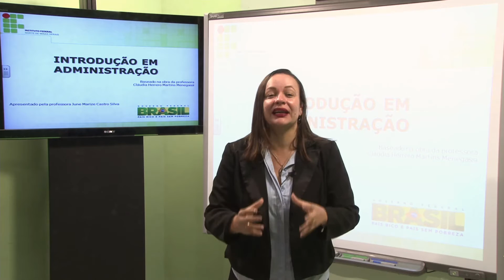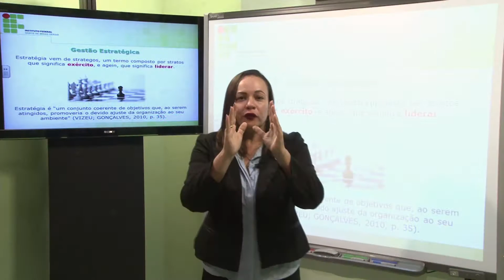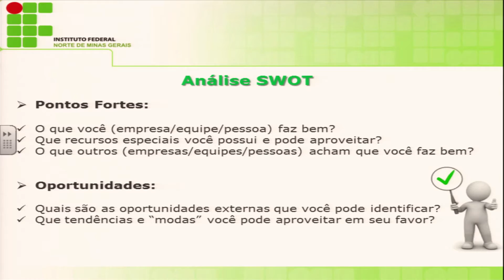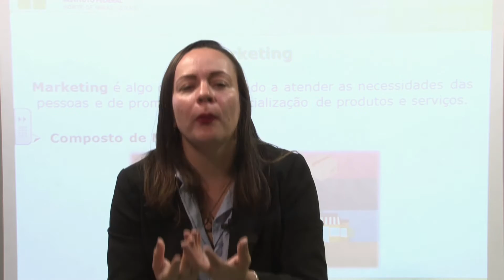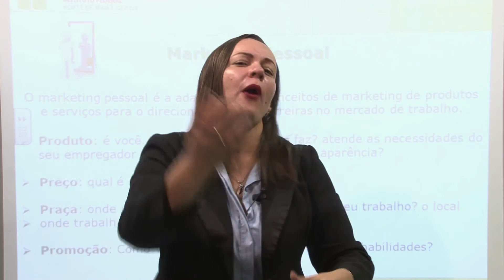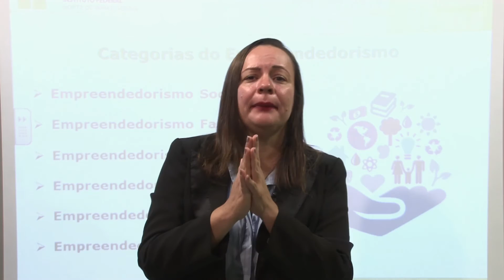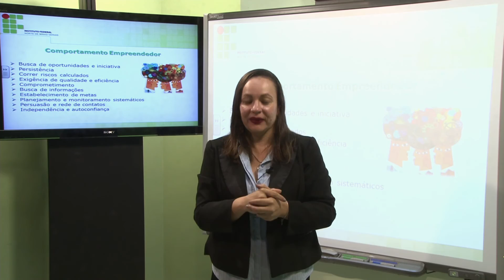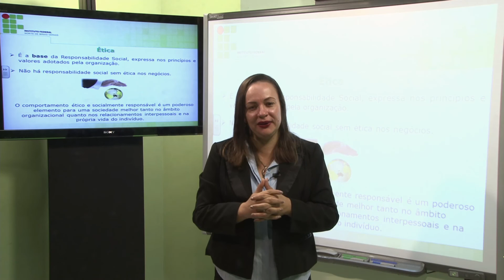AULA 4 - INTRODUÇÃO EM ADMINISTRAÇÃO